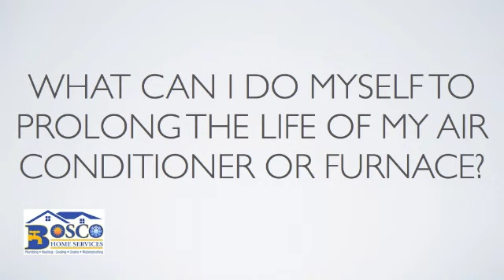Air Conditioning Toronto - ‎ - How To Prolong The Life Of?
Bosco Home Services
700 Eglinton Ave. West, Forest Hill, ON M5N 1B9